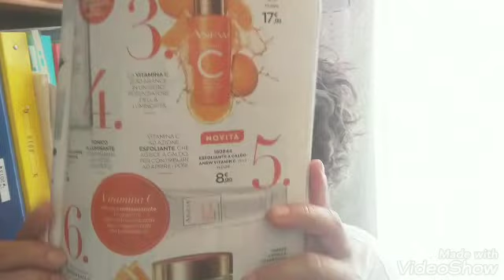Vitamina C nella linea Avon Anew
trovi tutti i prodotti nel mio store on line
 e se vuoi diventare anche tu consulente Avon